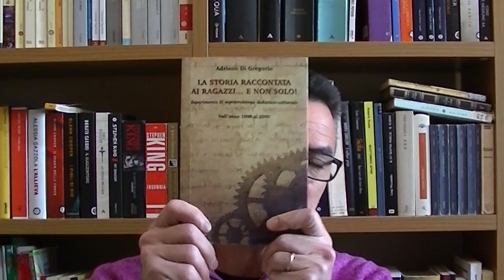Analisi del testo 9 - I Malavoglia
Tratto dalle mie lezioni, ho pubblicato “La Storia raccontata ai ragazzi... e non solo” (anche se in realtà va bene per tutti). Le vicende dall'anno 1000 al 2000 narrate con il sorriso sulle labbra